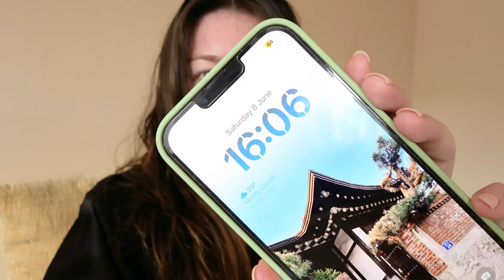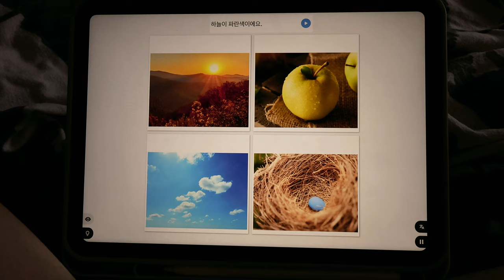Day in life home after 12 years abroad 🤗 | SUMMER Diaries - Ep 21 ☀️ | PETRA 🦀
Hello, Hi 💚

It's been officially over a week being back home and let me tell you - I love it 🤗.. I'm helping a friend with his business Mon-Fri so the time flies - luckily this is only for June so will go fully in rest mode soon 🎉.

I filmedthis vlog on my first "full day off" 🤣 - I'm really enjoying to have time for a long morning walk, reading, catching up with YouTube and learning Korean.

Also I can really feel that all the stress is basically gone by this point.

Byeeeeeeeeeeeeee xx

Current read 📚 - Korean Mythology and Legends: Journey to Exploring the Deities and Legendary Tales:

and